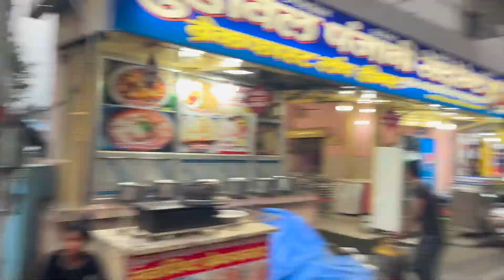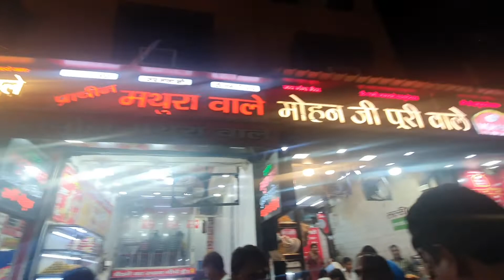Haridwar City / गंगा आरती/ har ki paudi Market vlog